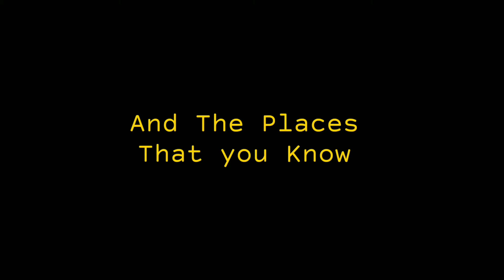Saying A Lot of Kris || deltarune || gacha club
When I cut the GK part there was fun, Editing this took a long time to match the tone.